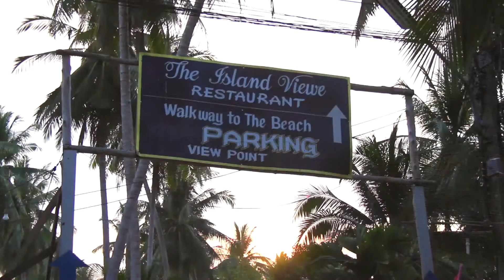Meeting the Locals : Sunset at Island View Restaurant